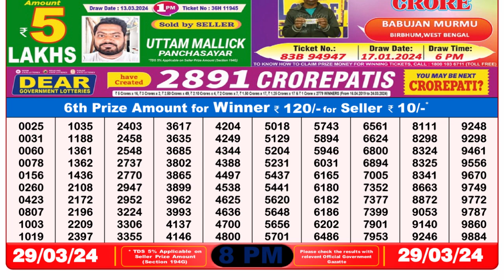Nagaland Lottery Sambad Live 8pm 29.03.24